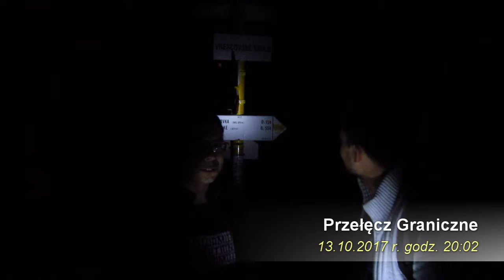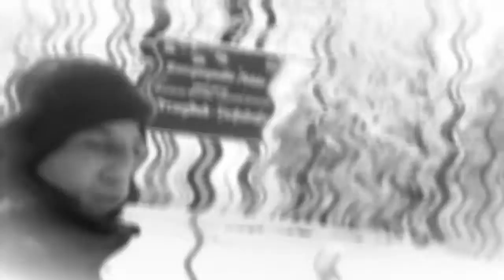Beskid Żywiecki vol. 2 - Powrót na Rycerzową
Wypad w góry z dnia 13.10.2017 r.
Zwardoń - Wielka Racza - Rycerzowa Wielka - Rycerka
Powtórka z rozrywki!